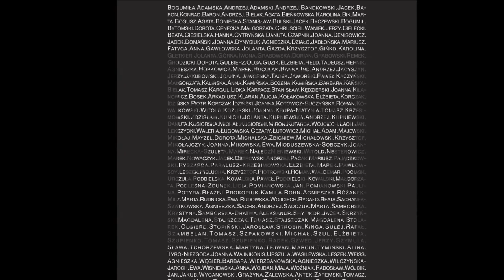PARCZEW 2015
Warsztaty bursztynnicze w Parczewie 2015